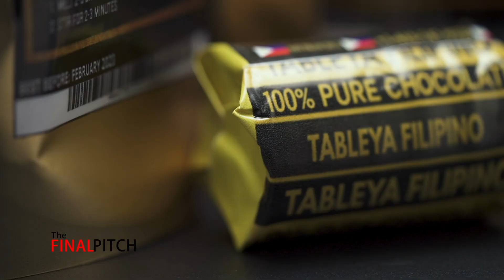Investor judges indulge on blockchain-infused chocolates! | The Final Pitch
Ever thought of trying blockchain-infused sweets? Tableya Filipino is serving world-class dark chocolates from Davao! Taste the best of Filipino chocolate as Rico faces the judges on The Final Pitch.